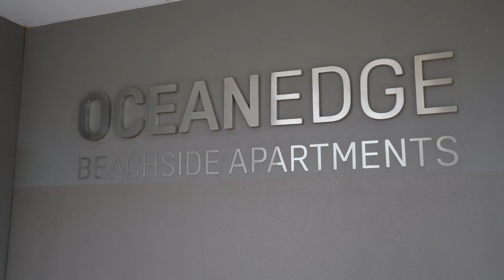FOR SALE / 91/37 Orsino Boulevard, North Coogee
Live By The Beach!

~New Listing For Sale~

📍 91/37 Orsino Boulevard, North Coogee

2 Bed | 2 Bath | 2 Car

Experience beachfront living in this exceptional Ocean edge Beachside apartment. With show-stopping presentation, a vast balcony, and direct park access, you'll never want to leave—except for a quick stroll to the beach. Entertaining is effortless with a huge balcony offering spectacular ocean views from every room, including the living area and both bedrooms. Enjoy indoor-outdoor living with refreshing sea breezes and stunning vistas of Carnac Island, Garden Island, and Coogee Beach.

This modern apartment features hardwood flooring, a sleek kitchen with stainless steel appliances, high ceilings, and luxurious bathrooms with stone vanities and floor-to-ceiling tiling. The open-plan living area, spacious master bedroom with a walk-in robe and ensuite, and two sets of doors opening to the balcony make this home a true retreat. Additional amenities include reverse cycle air conditioning, secure undercover parking, visitor parking, and communal space.

Located in a prime spot, you'll relish walks on the beach, swimming in Coogee Beach, coffee at Dome Port Coogee, fishing, boating, or simply enjoying a glass of wine while watching the sunset over the Indian Ocean. This apartment offers an unparalleled lifestyle.